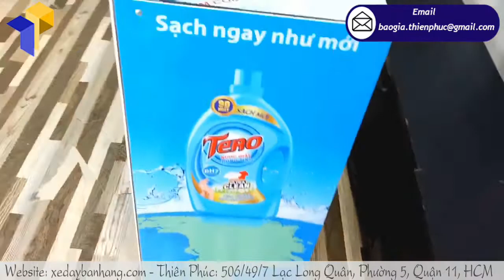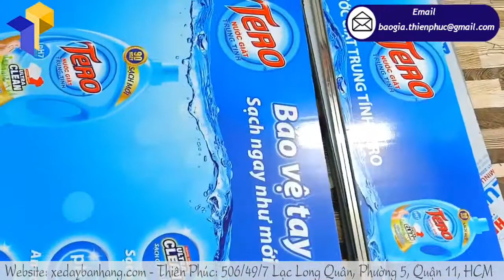Đóng booth sampling design lắp ráp xếp gọn tiện sử dụng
Tên Sản Phẩm: booth sampling design quảng cáo
Kích Thước: W80 x H190cm
Quy Cách Kỹ Thuật:
+ Phần mái che: Ngang 100 cm x Cao 30cm

Quầy kệ lắp ráp trưng bày sản phẩm kinh doanh có nhiều dạng mẫu mã giá thành cạnh tranh nhiều loại vật tư như nhựa, sắt…. là xưởng chuyên đóng các loại quầy kệ bán hàng, booth bán hàng lưu động, quầy sampling… giá cạnh tranh tại HCM. Sãn xuất các loại quầy bán hàng di động, booth bán hàng lưu động, quầy booth sampling, sản xuất các loại quầy bán hàng theo yêu cầu hoặc theo thiết kế sẵn có.
Bootth quảng cáo bán hàng, quầy bán hàng di động, quảng cáo sản phẩm, kệ trưng bày, quầy kệ quảng cáo sampling bán hàng lưu động giá rẻ tại xưởng thiết kế in ấn Thiên Phúc.
tủsamplingbằngsắt,quầylắprápmangđi,tủkệsampling,quầykệsampling,sảnxuấtboothgiárẻ,boothsamplinggiárẻ,boothsamplinggiábaonhiêu,quầyquảngcáosảnphẩm,quầykệquảngcáo

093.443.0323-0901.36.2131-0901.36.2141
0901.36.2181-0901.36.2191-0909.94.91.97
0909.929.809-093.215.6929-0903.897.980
Thời gian làm việc:
8h–17h30 từ (Thứ 2–Thứ 7)
Admin: linhtran.thienphuc